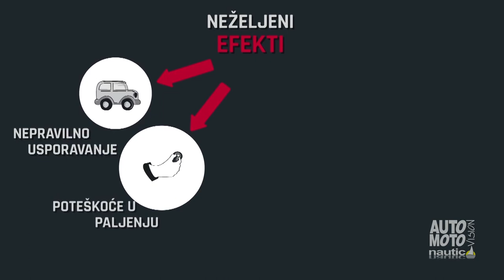Što automehaničari misle o Datacolu by AS Labar Biograd N/m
Koji od brojnih proizvoda dostupnih na tržištu odabrati te na koji način oni pomažu vozilima - pitali smo stručnjake.